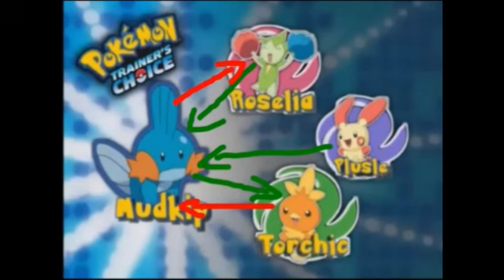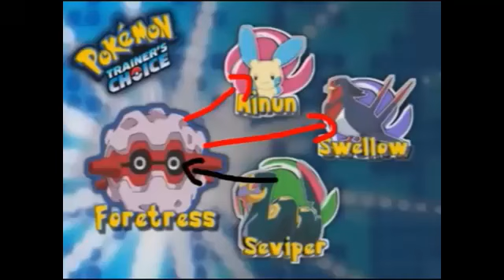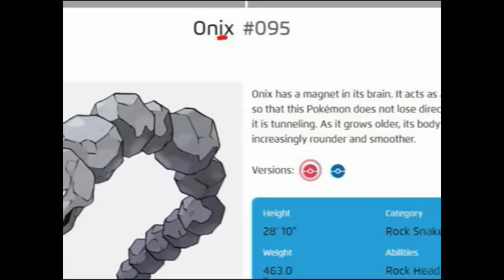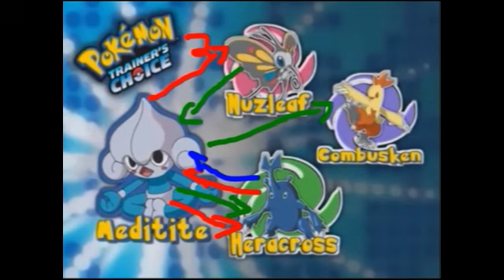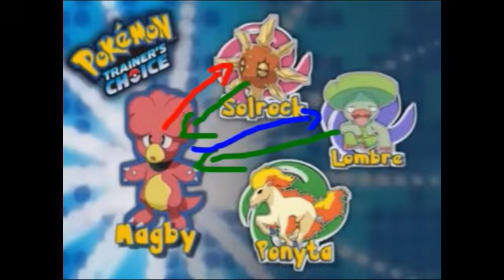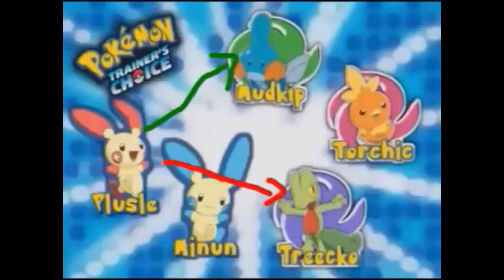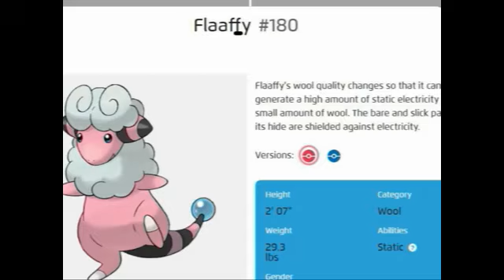The Forgotten Pokemon Gameshow that’s full of mistakes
Remember the Pokémon Trainer’s Choice segments from the Gen 3 anime? While they were a fun way to test your Pokémon knowledge, they weren't always accurate! In this video, I dive into some of the biggest mistakes from these segments, highlighting where the choices went wrong and what the correct answers should have been. Whether it’s a misspelled name or a misjudged type matchup, we’re setting the record straight.

Video Chapters

0:00 - Introduction
1:10 - Trainers Choice
8:09 - Conclusion

Music used in the video: ​⁠@GlitchxCity

TN by: Me

Note: some of this b-roll footage in this video is not mine and is taken from their respective franchises and or people.